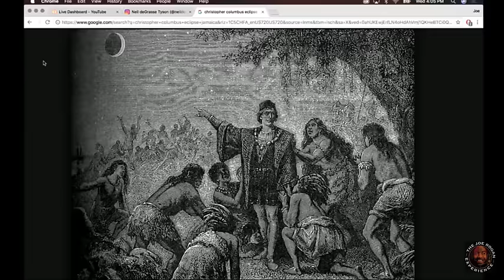Neil deGrasse Tyson - How Christopher Columbus Was a Dick - Joe Rogan